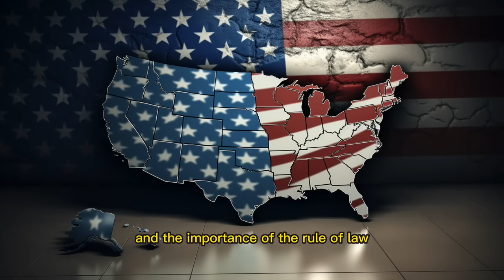Can a Dark Horse candidate ride in the save a Divided America?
Can a Dark Horse Candidate ride in to Save a Divided America?